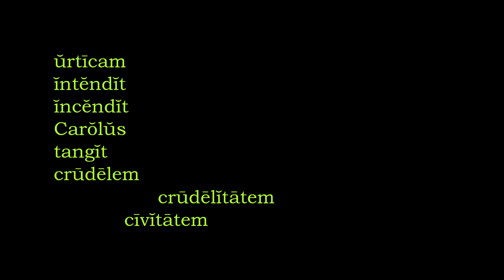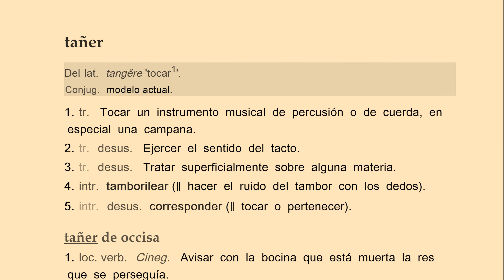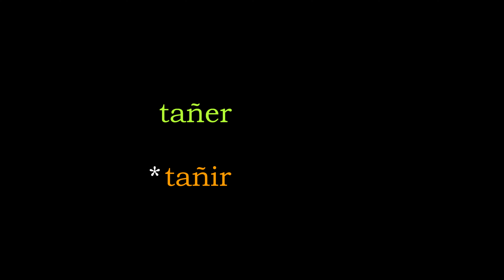Del latín al castellano - Parte 75: Actividades (5): ŭrtīca, tangĭt